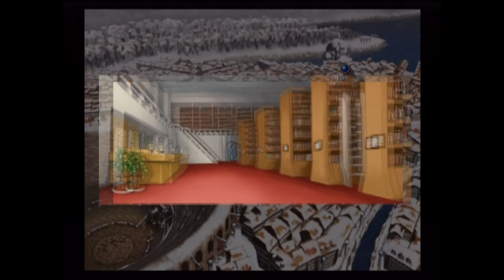Monster Rancher 4 Ep 12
PyroFalkon plays Monster Rancher 4, one of his favorite games of all time! In this role-playing game, you raise monsters, train them in battle, enter tournaments, and explore mystical dungeons, all to become a master monster breeder!

CHECK OUT PYRO'S OTHER MONSTER RANCHER RUNS HERE!